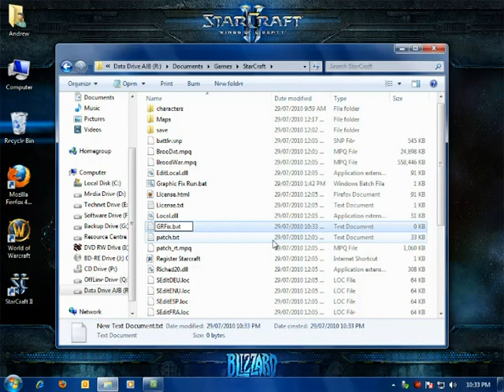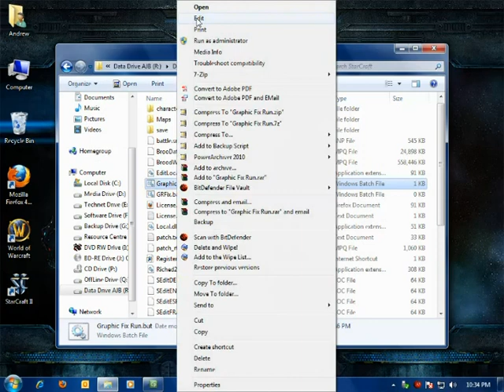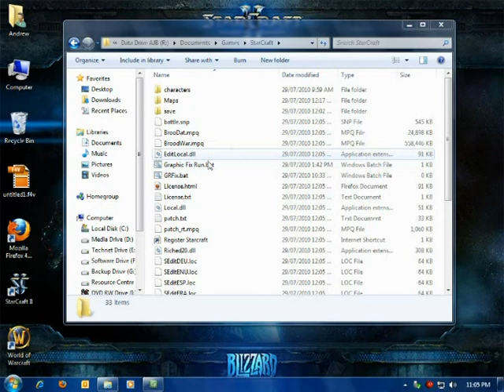Play Starcraft 1 on Vista/7 v2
I have made a working method on how to fix the graphic for starcraft 1 on windows vista/7

bat file code

@echo off
taskkill /F /IM explorer.exe
starcraft.exe
start explorer.exe
exit

Please Comment rate and Subs